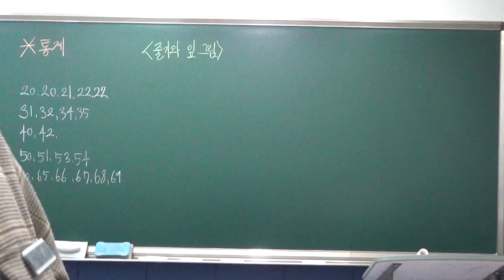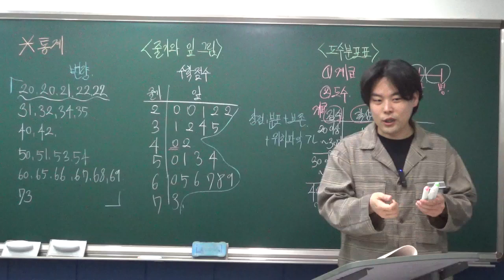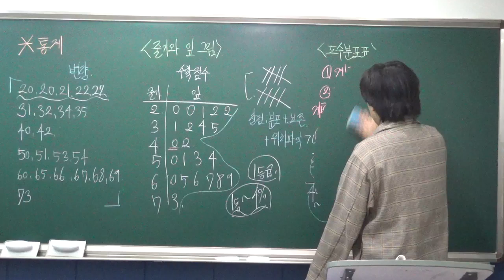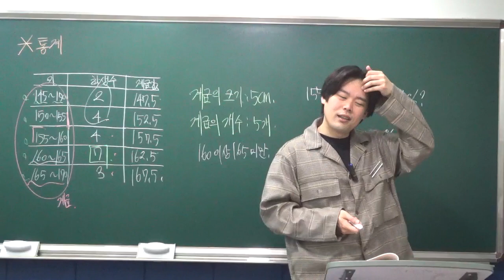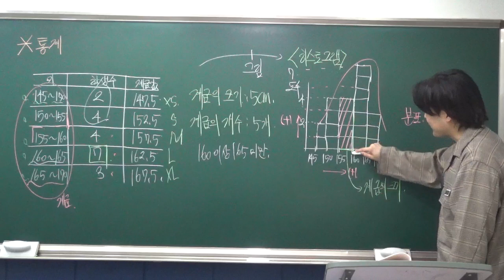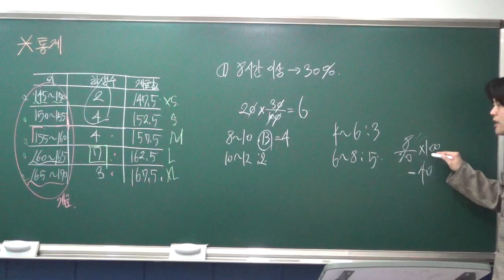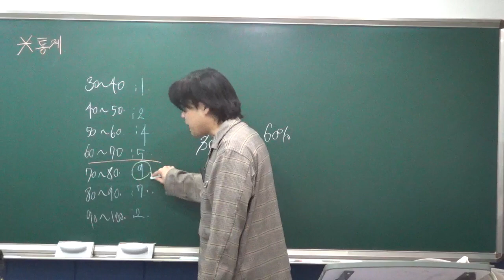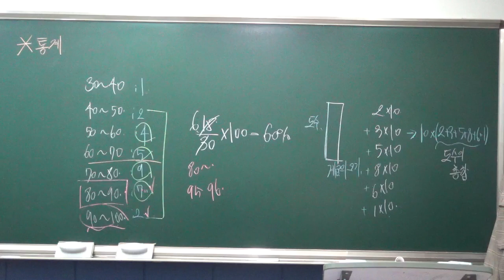[중1하반] 도수분포표, 히스토그램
5월1일 수업